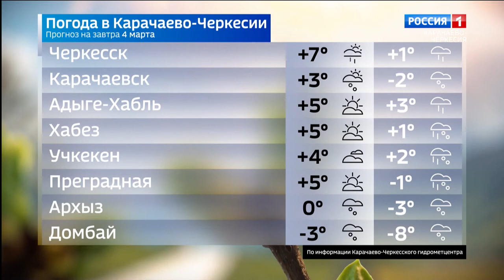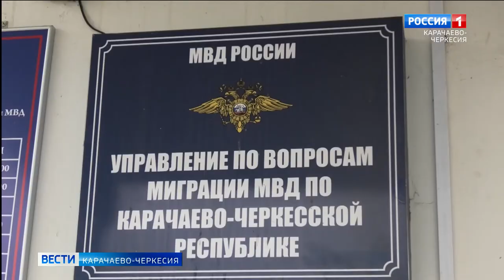Вести Карачаево-Черкесия 03.03.2022